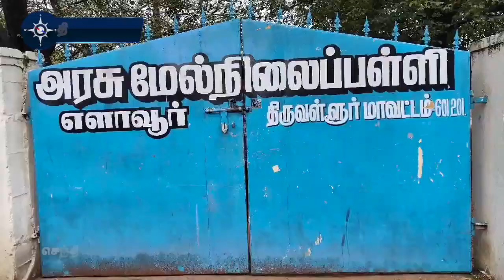HM டிரான்ஸ்பரை கண்டித்து போராட்டத்தில் குதித்த மாணவர்கள் | Students Protest | gummidipoondi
திருவள்ளூர் மாவட்டம் கும்மிடிப்பூண்டி அடுத்த எளாவூர் துராபள்ளத்தில் அரசு மேல்நிலை பள்ளியில் தலைமை ஆசிரியராக செந்தில் வல்லவன் 2 மாதம் முன்பு நியமிக்கப்பட்டார்.